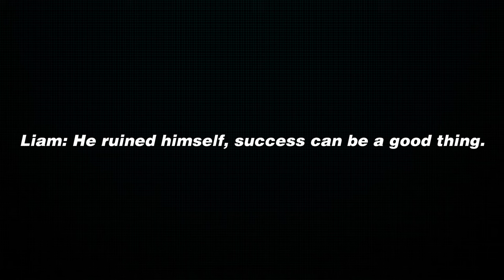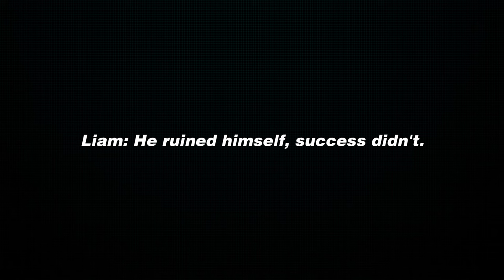Liam Gallagher and Guigsy on the Death of Kurt Cobain, 28/8/1994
1994 was a pivotal year in music, and it started on the 8th of April, 1994. That day, an electrition visited the house of Nirvana frontman, Kurt Cobain, and found his lifeless body, laying in the greenhouse. The news would spread like wildfire and MTV's Kurt Loder would break the story for the music world, that Kurt Cobain had died. Across the pond in Middlesbrough, a small and up-and-coming band called Oasis just finished their set and heard the news.

The impact of Nirvana can not and will never, ever be understated in music. Nirvana was the biggest band in the world, and revolutionized the music industry from 1992 to 1994. Nirvana's record, Nevermind, has sold more than 30 million records to date and is on the short list of albums that has dethroned Michael Jackson, which it did on the 11th of January, 1992. Nirvana's fame only shot up from there, with one of Nirvana's most recognizable gigs, and arguably one of the greatest gigs of all time, their performance at the Reading Festival in 1992 being the highlight of that year. It was also their last ever gig in the U.K.

In Utero shot straight to number 1 when it was released in September of 1993, and though it wasn't as big of a success as Nevermind (nothing has been), it was still a massive hit and was the band's favorite record. As the tour continued, Kurt's drug use started to become an out-of-control problem, with Kurt even being high during the MTV Unplugged performance. As the tour came to Europe in 1994, the problems would only elevate with his voice dying and being diagnosed with laryngitis after the gig in Munich on the 1st of March, 1994. Their last gig.

If the tour had continued, Nirvana would have come back to the U.K., with their first performance being in Manchester, at the GMEX Centre, followed by a date in Glasgow at the SECC. How wild is that?

The death of Cobain didn't kill grunge music, but it did put it on life support. However, albums like Superunknown (though released in early March), Jar of Flies, Purple, and even Live Through This proved that grunge was still going strong, even if they lost their headliner. Grunge would die in 1996. The world by then was enamored by what was happening across the pond as the Britpop movement seemingly took off the moment grunge began to fade.

Following the same dates, Oasis is currently making their rounds in England in early 1994, with their first gig after Nirvana's tour cancellation in Bedford on the 23rd of March.

The interview takes place just before Definitely Maybe would be released on the 28th of August, 1994, at the Lowlands Festival. I tried my best to translate everything (in English, that is) and it's an ok job. It seems the interview was ripped and then placed in Oasis' radio segment before they played Oasis' songs live from the festival, which have been the only songs to surface from that gig, outside of Live Forever on tape.

Liam's stance on the death of Cobain is what it is, and Guigsy's stance on success is on-brand with the band's personality. They want to be the biggest band in the world, they want to chase fame and glory.

If you watch the U.S. video of Live Forever, you can see a small picture of Kurt Cobain in the background of one of the scenes. The video was filmed in July, making Kurt's death only 3 months out.

Obviously, this is just a small segment in a radio show, and Liams' stance on Kurt Cobain has possibly changed over the years. I chose to post this to my channel because I have compared Oasis to Nirvana before. I think they are both in the small group of bands that influenced music past the 1990s, and that's a very hard club to get into.